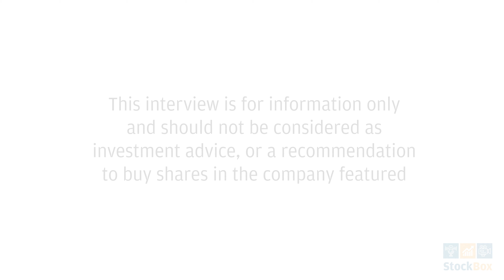Red Rock Resources Australian Gold Update & London Listing